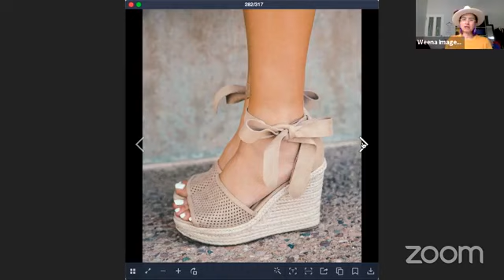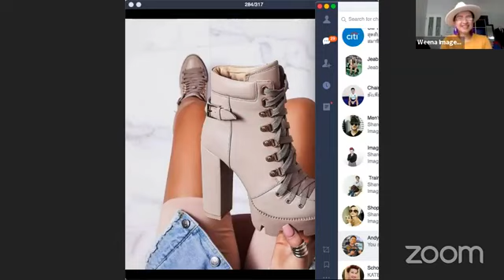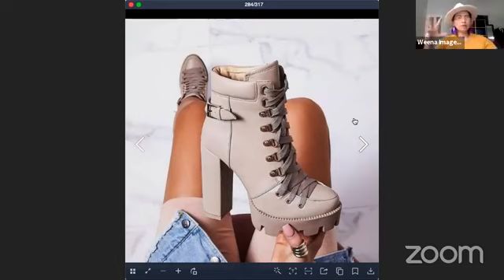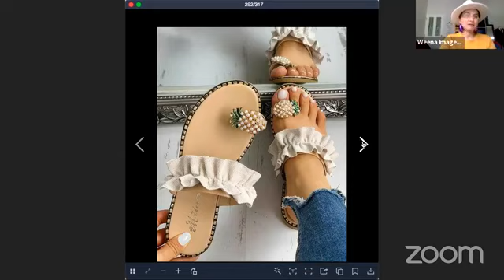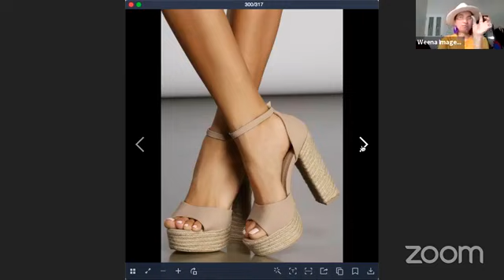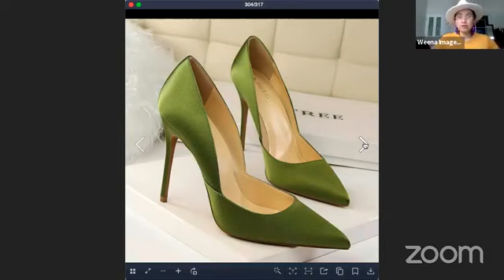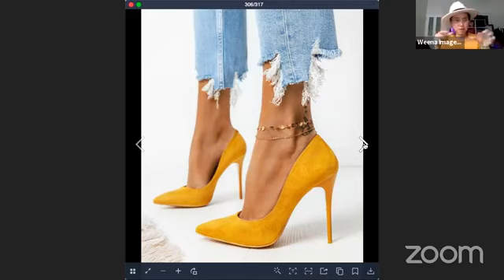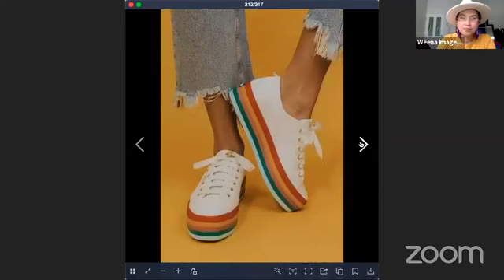สภากาแฟ " รองเท้าแบบไหน ใส่แล้วดูตัน " อย่าเพิ่งซื้อรองเท้า ถ้ายังไม่ได้ดู Live สดนี้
สภากาแฟ " รองเท้าแบบไหน ใส่แล้วดูตัน "
อย่าเพิ่งไปซื้อรองเท้า ถ้ายังไม่ได้ดู Live นี้
คุยกับโค้ช  Line@rpb7398m
ติดต่อจัดคลาสสัมนา : Image, Manner, Men's Style, Shopping
หรือ ต้องการให้โค้ช Review สินค้า
คนจะดูดี    ไม่ได้มีแค่ "แต่งตัว"